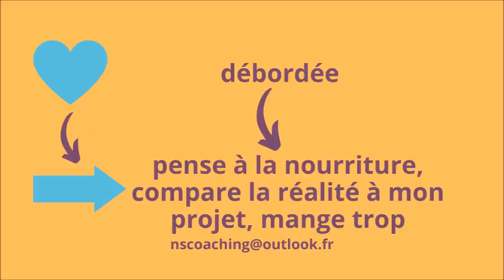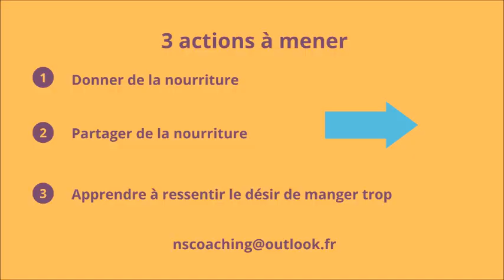3 astuces pour gérer la surabondance sans stress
Vous sentez-vous stressée en pensant à la quantité de nourriture (restes, cadeaux...) autour de vous?
Voici 3 astuces pour gérer la surabondance sans stress.